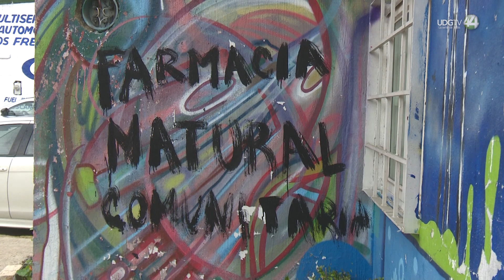Celio Turino, creador de Puntos de Cultura en Brasil comparte sobre la cultura viva comunitaria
“La cultura es naturaleza porque nos recuerda quiénes somos” compartió Celio Turino, creador del programa Puntos de Cultura en Brasil, durante su visita a Guadalajara con el medio comunitario e independiente “Vertientes” que en los últimos 7 años se ha dedicado a darle voz a quienes comparten y viven la cultura en comunidad: pintores, escritores, muralistas, aquellos de quienes no figuran en la narrativa de los medios de comunicación masivos pero que impactan desde pequeño, desde lo local a través de talleres de conocimientos libres, economía solidaria y consumo responsable, de a aquellos que en palabras de Celio Turino ofrecen otra manera de interpretar el mundo.